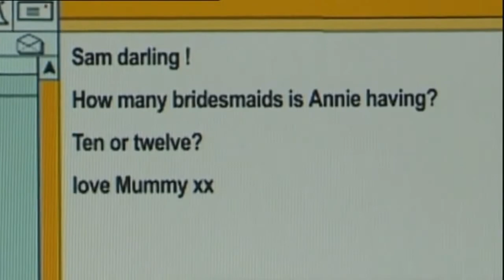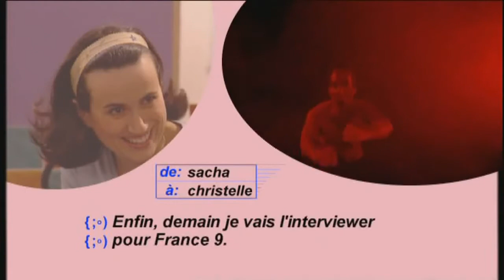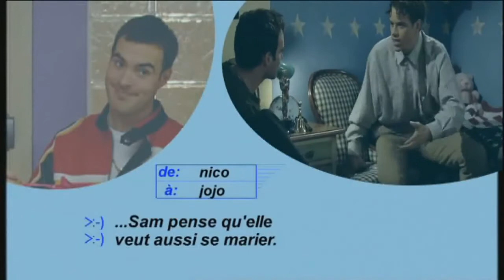Extra French Episode 13 Un mariage dans l’air HD 720p Subtitles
VERY FUNNY Extra French.  HD and Subtitles.  Learn French having fun. HD 720p Subtitles.
Conditionnel présent. Here it expresses a supposition or a wish.
Ce serait parfait! That would be perfect!
Combien de demoiselles d'honneur voudrait Annie? How many bridesmaids would Annie like to have?
Je voudrais un homme, un vrai! I'd like a man, a real one!
Je ne pense pas qu'elle m'irait. I don't think it would suit me.
J'adorerais me marier avec un bel homme. I'd love to get married to a handsome man.
Peut-être que je devrais annuler ce mariage. Maybe I should cancel this wedding.
Moi, je ne le ferais pas. I wouldn't do it.
Nous allons nous marier. We're going to get married.
Elle ne doit plus s'en mêler. She must not interfere any more.
On se déguise en vache ou en femme. We dress up as cows or women.
Assieds-toi près de moi. Sit down next to me.
Je me demandais si … I was wondering if …
… ne plus se raser les jambs … … no longer shaving your legs …
On va sortir demain soir pour s'exercer. We'll go out tomorrow night to practise.
Amusons-nous d'abord! Let's have fun first!
Verbes pronominaux réfléchis
In the present tense, the imperative, the infinitive and the negative.
Je vais me chercher un coca. I'll get a coke.
Tu veux faire une interview avec moi? Do you want to do an interview with me?
Comment puis-je vous remercier? How can I thank you?
Je dois te dire quelque chose. I must tell you something.
Laisse-moi réfléchir. Let me think.
Vous voulez retirer votre veste? Do you want to take your jacket off ?
Vous pouvez me porter? Can you carry me?
Elle ne doit plus s'en mêler. She mustn't interfere any more.
Ne t'en fais pas. Don't worry.
Je ne trouverai jamais un homme bien. I'll never find a decent man.
Ne pense pas à ce qu'il dit. Don't think about what he says.
Nico ne te plaît pas! You don't fancy Nico!
Tu n'aimes pas Nico! You don't love Nico!
Elles ne verront même pas que tu n'es pas là! They won't even notice that you're not there!
Elles n'oublient jamais! They never forget!
On ne se marie plus! We're no longer getting married!
Je n'en ai pas eu l'occasion. I haven't had the opportunity.
Négation
Adjectifs qualificatifs
Ce serait parfait. It would be perfect.
Ta mère est très gentille. Your mother is very nice.
Annie et Sam sont tellement heureux. Annie and Sam are so happy.
Je vais être seule toute ma vie. I'm going to be on my own all my life.
Et le sublime Nico? What about the sublime Nico?
Sois honnête, Sacha. Be honest Sacha.
Elle est jolie, hein? She's pretty, isn't she?
Tu es hyper drôle. You're very funny.
J'adorerais me marier avec un bel homme. I'd like to get married to a handsome man.
La mère de Sam me rend folle! Sam's mother is driving me mad!
Tu crois que Sacha est malade? Do you think Sacha's ill?
Tu le trouves idiot et prétentieux. You think he's stupid and pretentious.
Mais il est tellement macho, beau et musclé. But he's so macho, handsome and muscular.
Nico, tu es un bon pote. Nico, you're a good mate.
On fait des trucs dingues! We do crazy things!
Les femmes sont très belles. Women are very beautiful.
Vous êtes si fort! You're so strong!
Je pars faire les courses. I'm off to do the shopping.
Phrases subordonnées
Some of these sentences include expressions that are followed by the subjunctive.
Je veux que tu l'interviewes. I want you to interview him.
Il faut qu'il enlève sa veste. He must take his jacket off.
Tu dois le lui dire avant qu'elle parte! You must tell her before she leaves!
Je suis contente qu'on ne se marie plus! I'm glad we're no longer getting married!
J'adore les hommes qui ont de l'humour. I love men who have a sense of humour.
Je suppose que mariage signifie aussi des problèmes.
I suppose marriage also means problems.
Tu disais qu'elle est très gentille. You were saying that she's very nice.
Pensez-vous que Les flammes de Paris reflète la pression que les … Do you think Paris in flames reflects the pressure that
La première dispute à cause du mariage. The first row because of the wedding.
Expressions pratiques
N'importe quoi! Nonsense!
Ce qu'il te faut, c'est … What you need is …
Tu le penses vraiment? Do you really think so?
Est-ce qu'il vous arrive d'avoir chaud? Do you ever get hot?
On va fêter ça! Let's celebrate!
Qu'est-ce qui ne va pas? What's wrong?
Annie est la plus adorable, la plus gentille et la plus jolie fille du monde.
Annie is the most adorable, the nicest and the prettiest girl in the world.
Oh! Il est merveilleux! Oh! He's wonderful!